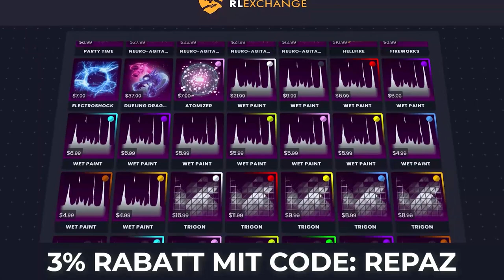SO wurde ich in 2vs2 RANKED eingeranked! 🏆 | Rocket League 2vs2 Ranked deutsch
✅ Creator-Code
▸ byRepazYT

👻 Snapchat ▸ byrepaz
🔊 Teamspeak ▸ byrepaz.de

📦 *Mein Equipment
Mac Book ▸
Maus Pad ▸
Game Capture▸